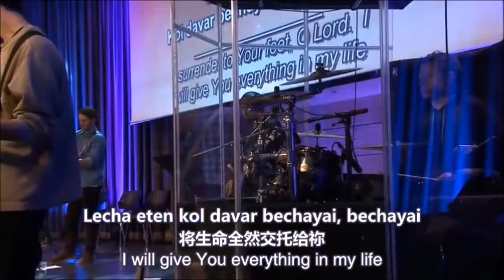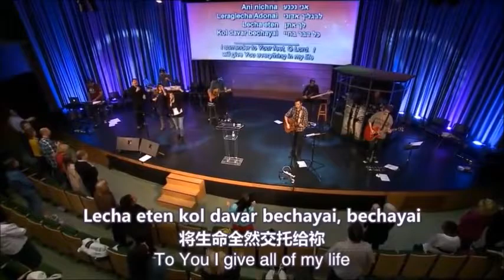Elohei Yishi拯救我的神 God of My Salvation - Keren Silver (MJAI)